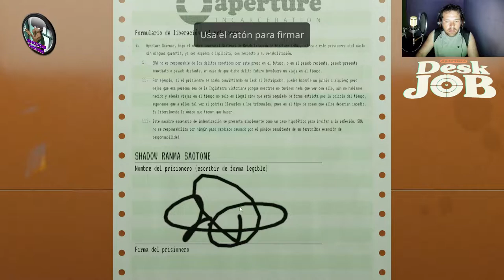Aperture Desk Job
Aperture Desk Job es una demostración tecnológica creada por Valve ambientada en el universo expandido de la serie Portal. Similar a Aperture Hand Lab, está diseñado para mostrar un esquema de control de juegos, en este caso el dispositivo Steam Deck de Valve. También se puede jugar en una computadora de juegos convencional con un controlador, sin embargo, la entrada de mouse y teclado no es compatible más allá del menú del juego, y una parte del juego